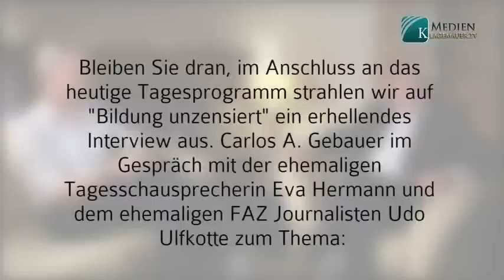Interview mit Dr. Udo Ulfkotte